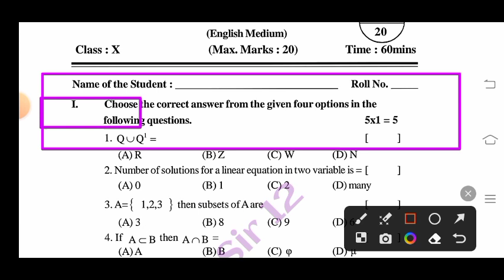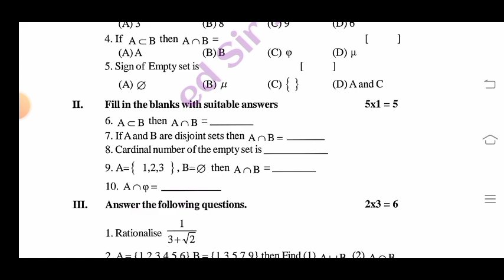Ap 10th class maths Fa-1 💯real question paper 2023-24 leak|10th class fa1 maths question paper 2023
Ap 10th class maths fa1 question paper 2023-24 leak|10th class fa1 exam maths question paper 2023 Ap

Ap 10th class maths fa1 💯real question paper 2023-24 leak|10th fa1 exam maths question paper 2023 ap

Ap 10th class maths fa1 💯real question paper 2023-24 leak|10th class fa1 maths question paper 2023

Ap 10th class maths fa1 exam 💯real question paper 2023|10th class fa1 maths question paper 2023 ap

Ap 10th class fa1 maths 💯real question paper 2023 leak|ap 10th maths fa1 exam question paper 2023

Ap 10th class fa1 exam 💯 real maths question paper 2023||Ap 10th maths fa1 exam question paper 2023

Ap 10th class mathematics fa1 exam question paper 2023 |ap class 10th fa1 maths question paper  2023

ap 10th class mathematics fa1 exam question paper 2023
10th class fa1 mathmatics question paper 2023 latest
10th classfa1 mathmatics paper
10th class telugu
Ap 10th class fa1 mathmatics question papers 2023-24
ap 10th class mathmatics fa1 exam question paper 2023-24

✨Tags✨